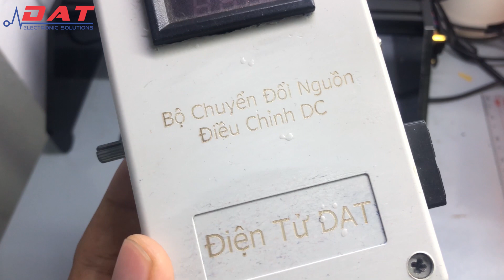Máy Khắc Laser Mini - Điện Tử DAT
Địa chỉ: 71 Nguyễn Lâm, Phường 6, Quận 10, TPHCM
SĐT: 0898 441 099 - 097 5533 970